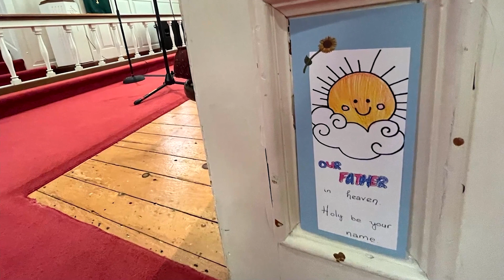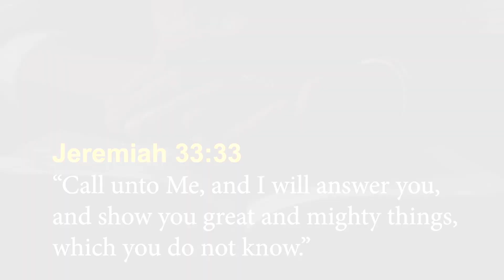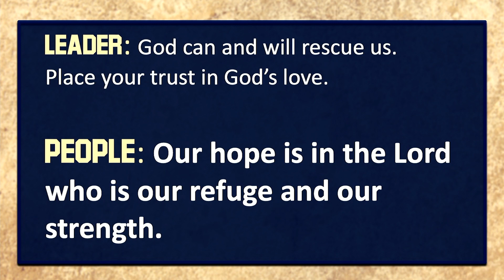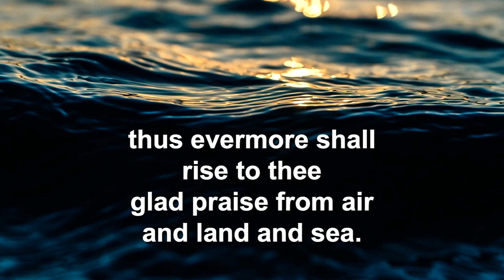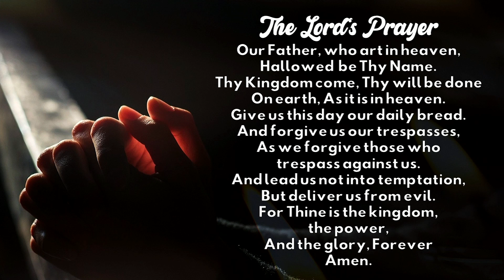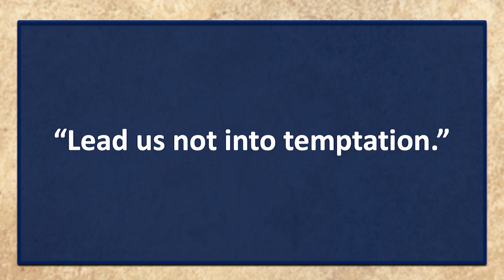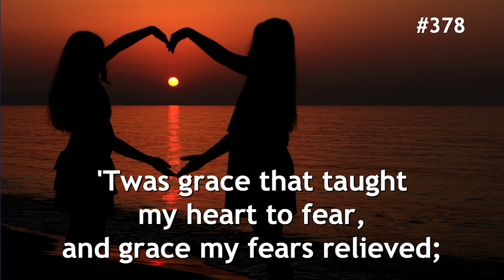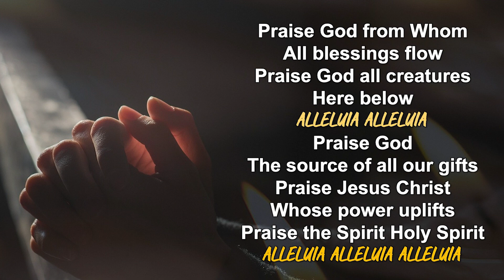"The Lord's Prayer: Deliverance from Temptation and Evil" Rev. Jessica Brendler Naulty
Live Service
10/08/23